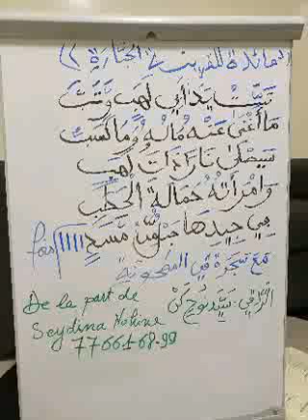LO YAKAR MOU TASS RAB BU FIIR JIGUENE BUNIOU DIDJ RAB BU SOKHOR🤔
coki buzz tv